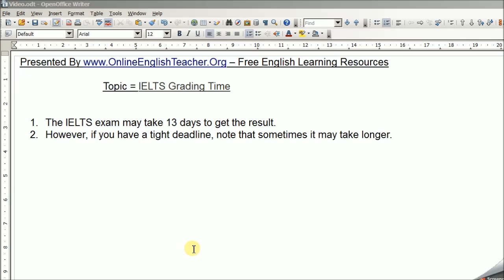IELTS Grading Time